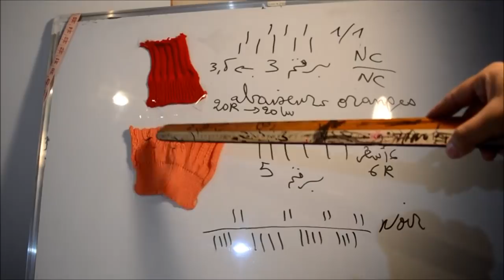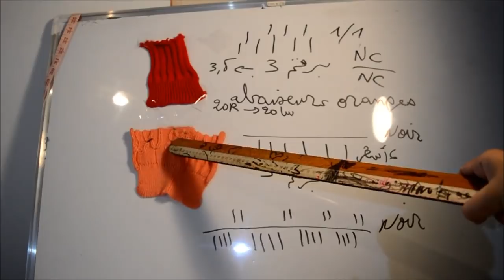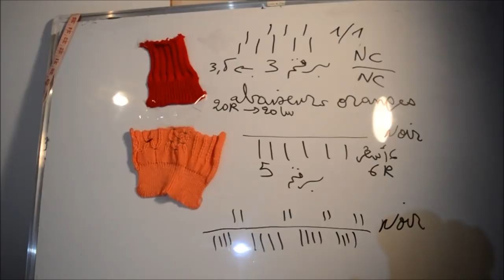الدرس الثامن== الدورة التدريبية باساب زواقة بوجهين احدهما للرجال والتاني للنساء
هنا رابط الفيسبوك